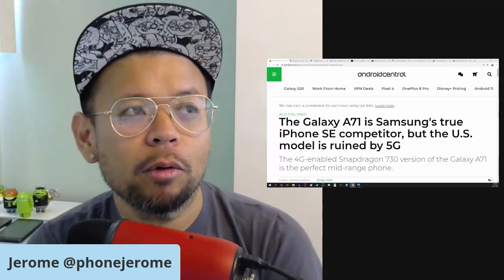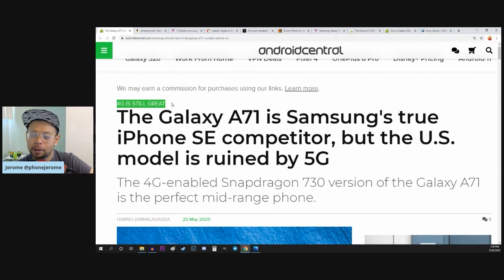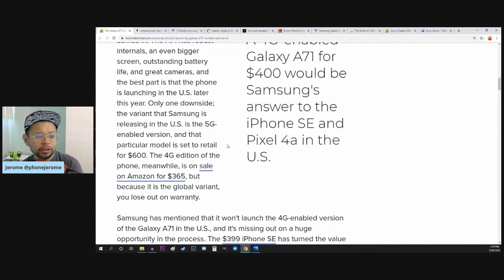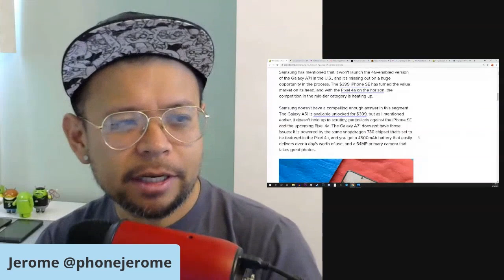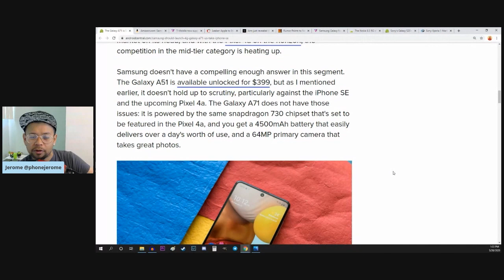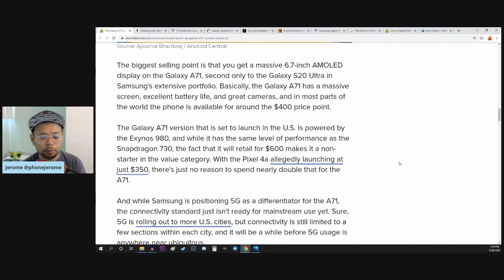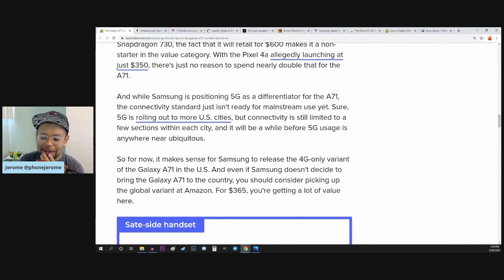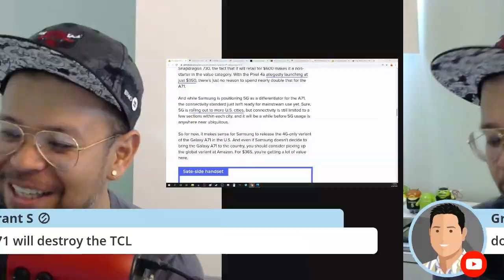Since Google's delaying their Pixel 4a, maybe the Galaxy A71 is the $400 phone to buy